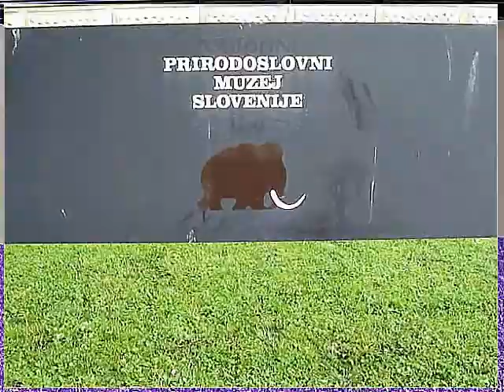LC # GROB SLOVANKE Z BLEDA ¤ (20)11_JUL_18